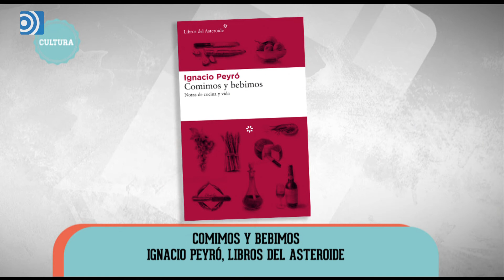Libros con Marco: 'Comimos y bebimos', de Ignacio Peyró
Nuria Richart y José María Marco entrevistan a Ignacio Peyró por el libro Comimos y bebimos.